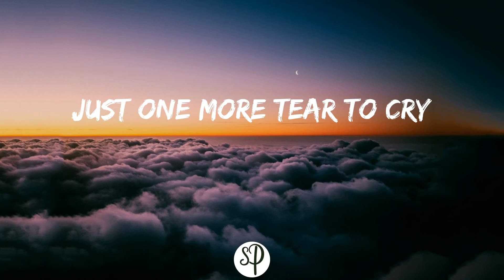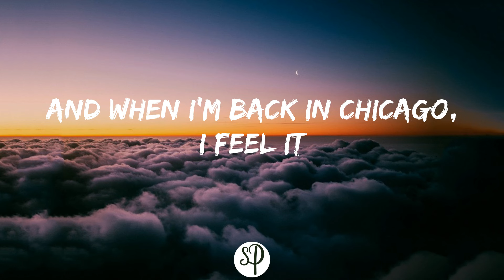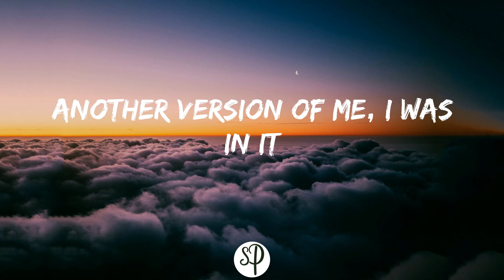Djo - End of Beginning (Lyrics)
💕 Lyrics:
Enter, Troubadour
Remember 24?
Enter, Caroline
(Goodbye, goodbye)

.ılılılllıılılıllllıılılllıllı.

🎶💫 Welcome to StylePOP 💫🎶